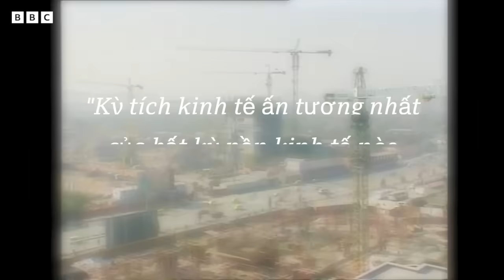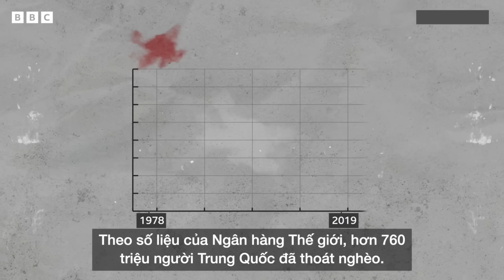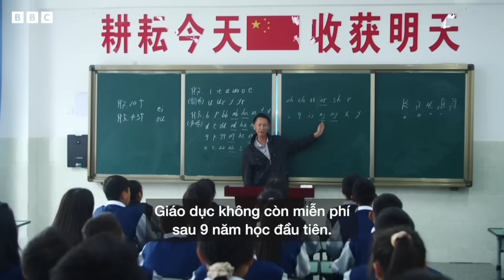TRUNG QUỐC CÓ PHẢI LÀ CỘNG SẢN? - 75 NĂM QUỐC KHÁNH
Trung Quốc đang kỷ niệm 75 năm Đảng Cộng sản nắm quyền.

Từ một quốc gia có 770 triệu người sống dưới mức nghèo đói vào năm 1978 trở thành nền kinh tế lớn thứ hai thế giới, sự chuyển mình, thành công và ảnh hưởng ngày càng tăng của Trung Quốc trên trường quốc tế là không thể phủ nhận.

Trong khi nhiều nhà phân tích cho rằng về mặt kinh tế, Bắc Kinh ngày nay gần với chủ nghĩa tư bản hơn là chủ nghĩa cộng sản, Trung Quốc vẫn được mô tả là quốc gia cộng sản.

0:00 Giới thiệu
0:34 Cải cách và Mở cửa
1:44 Trung Quốc cộng sản
3:29 Nền kinh tế thị trường
4:25 Một Trung Quốc xã hội chủ nghĩa
6:08 Vì sao?
8:08 Kết